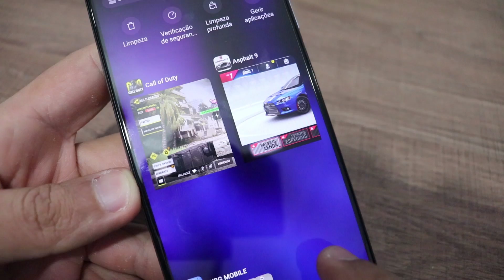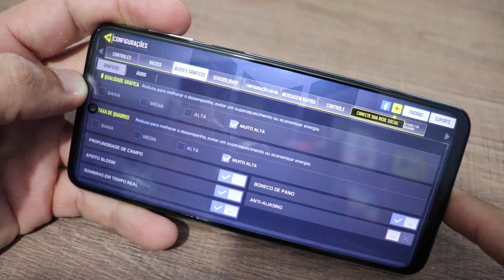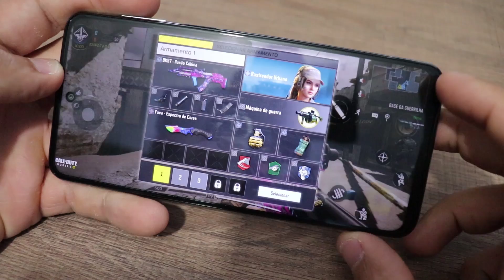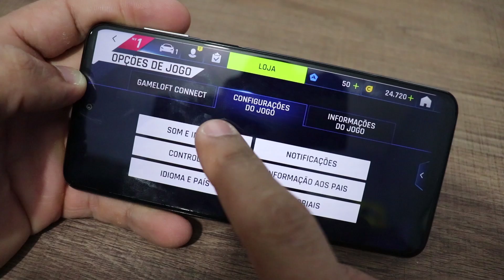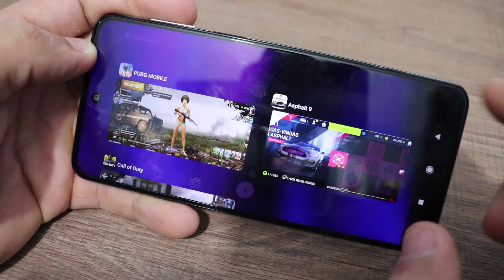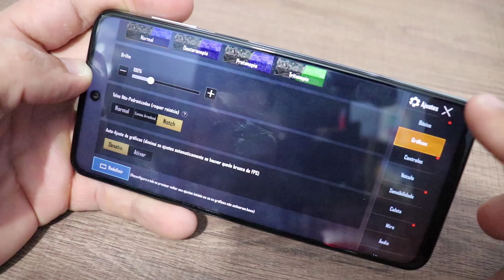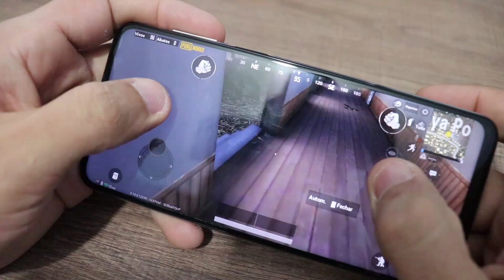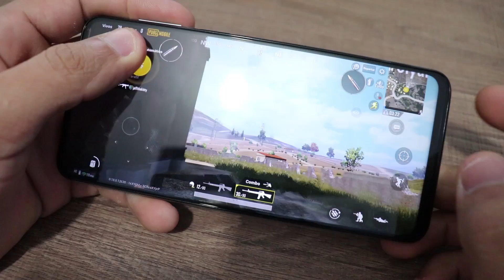REDMI NOTE 9S TESTE DE JOGOS PESADOS - ME SURPREENDEU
LOJA PORTAL CELL
Rua Sta Efigênia, 180
Loja 19 Centro-SP